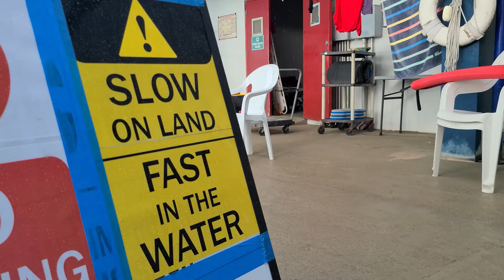Amphibious Aquatics takes 32 medals at 6th Swim Battle, Mia Lee named Most Outstanding Swimmer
To be truly successful, teammates have to be much more than just people that happen to belong to the same organization. They need to learn together, train together, struggle, prevail and win – together. This dynamic is what propelled the youth swimmers from Amphibious Aquatics to victory in the Philippines at the 6th Swim Battle meet.